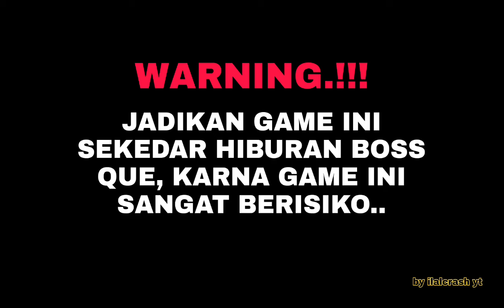UPDATE TERBARU HIGGS DOMINO V2.21 TEMA MORTAL KOMBAT PLUS X8 SPEEDER SUPORT OLYMPUS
filmora filmoramobile tahunbaru2024 filmora Apk Mod Terbaru 2023 Higgs Domino Rp Mod Terbaru V2.18!!! X8 Spedeer Tanpa Iklan pake  Password, TEMA MORTAL KOMBAT
 ADA GAME BARU. SLOAT AZTEC KING OF OLYMPUS  & BEARFISH CASINO & BATTLE HEROES . REZEKI NOMPLOK 2. CAT CAFE & ROMA X